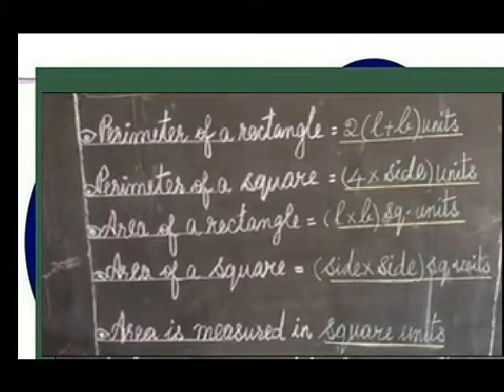PERIMETER , AREA, VOLUME = RECTANGLE , SQUARE